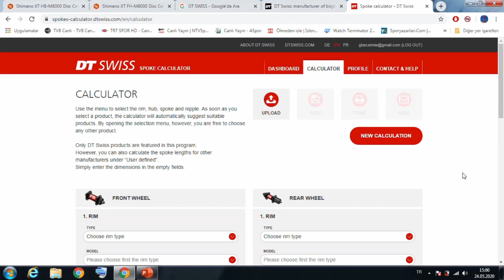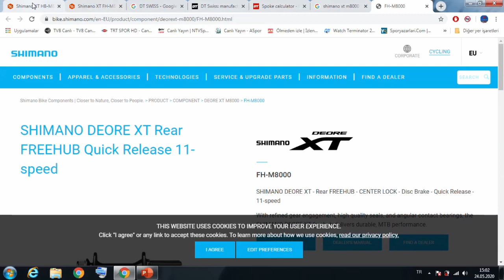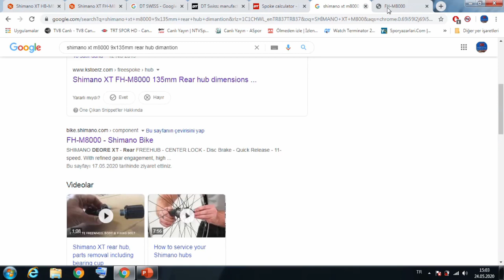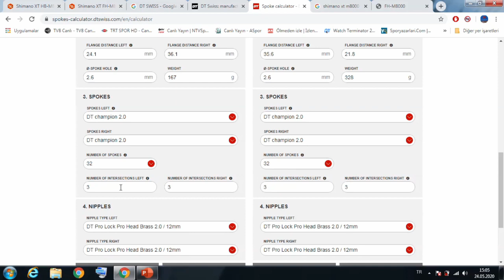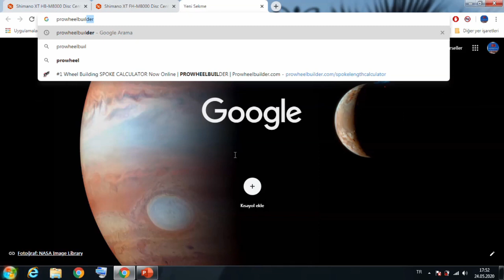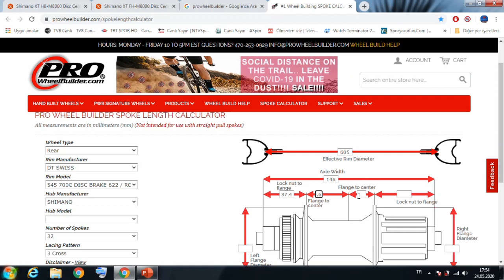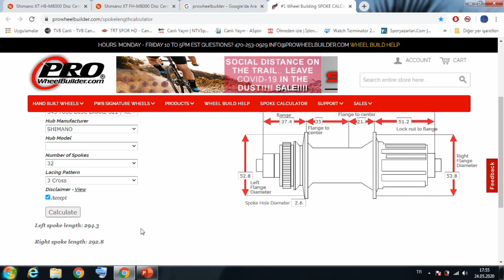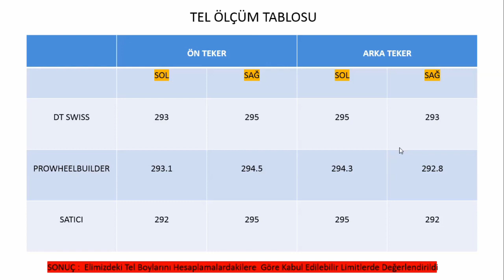Bilgisayarla Bisiklet Jantı Tel Boyu Nasıl Hesaplanır (Dt. Swiss, Prowheelbuilder)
Bu iki site üzerinden bisiklet jant teli boyu nasıl hesaplanır. Ayrıca videoda gözüken ördüğüm jantın telini gönderen satıcının gönderdiği tellerin boyları bizim iki site üzerinden yaptığımız hesaba uygun mu. Bu videoda onun da cevabı var.
Bu videoyu izledikten sonra jant seti yaparken veya yaptırırken doğru jant  tel boyunu kendiniz hesap edip  satıcıya bizzat tel boyları ile tellerinizin siparişini vereceksiniz.
Bu çetrefilli konu sizin için çok basitleşecek.
Kafanız çok rahat ettiği gibi; doğru, güvenilir ve uzun yıllar kullanacağınız, sağlam bir jantınız da olacak.
Öncelikle konu ile alakalı olması bakımından aşağıdaki videolarımı izlemenizi öneririm.